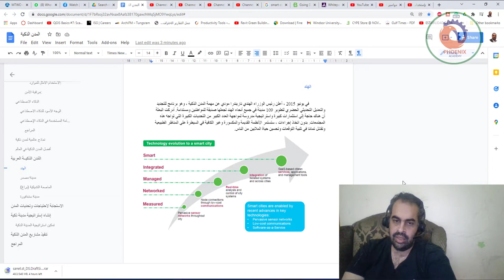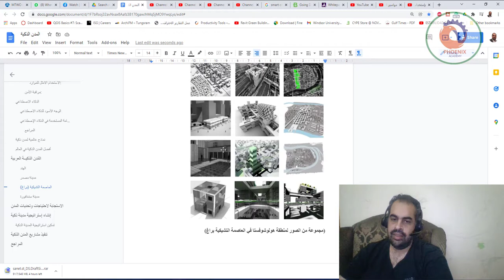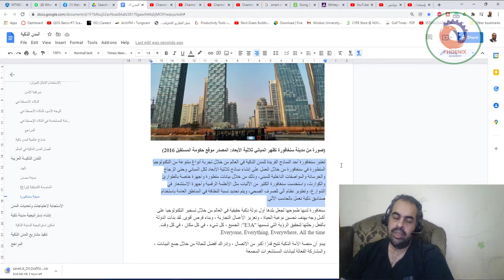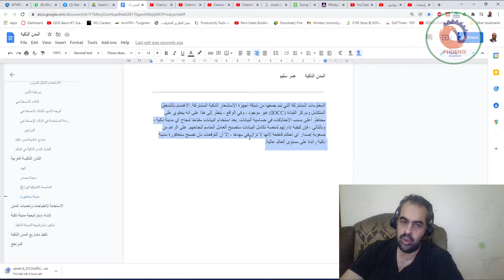المدن الذكية Smart City 07 نماذج عالمية لمدن ذكية